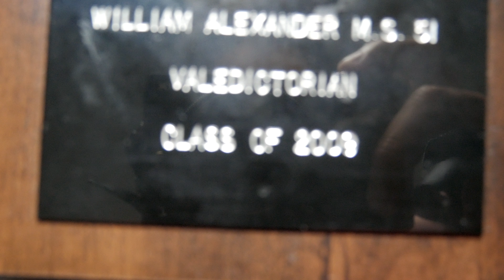HOW TO GET GOOD GRADES WITHOUT STUDYING 📚 📖 📚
Ex-valedictorian (of elementary AND middle school 😂) share insights on how to consistently get good grades in school.

In all seriousness, this one tip really saved me in school, hope it can help all of you who are going back to school this year!